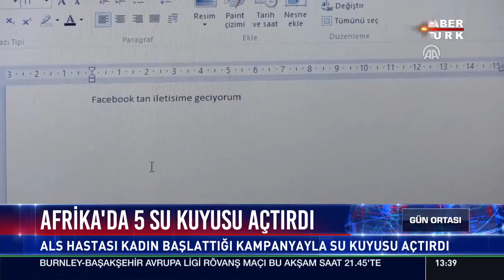Afrika'da 5 su kuyusu açtırdı